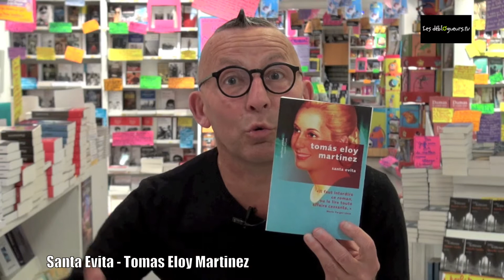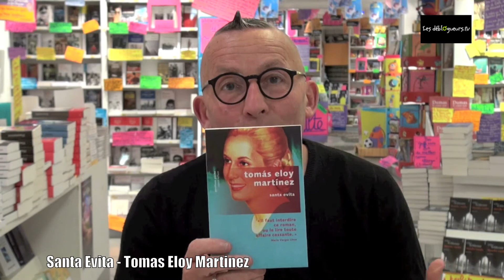La chronique de Gérard Collard - Santa Evita